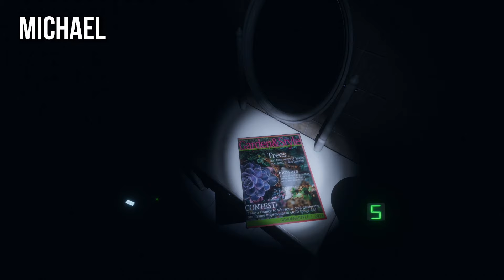Sacrificing Our Friends | Phasmophobia | Live Gameplay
The gang jumps back into Phasmophobia as they look for some ghosts and try not to die along the way. This stream originally aired on March 1, 2021.